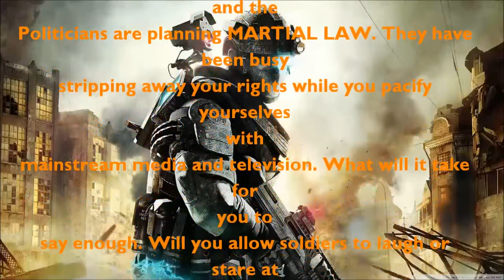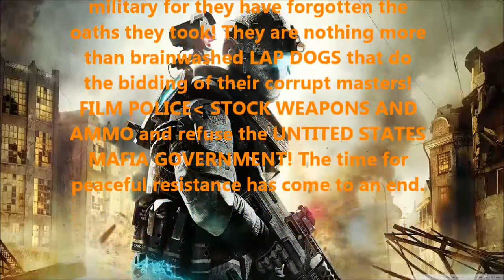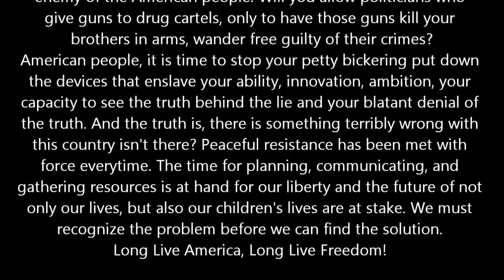Anonymous 2013 Martial Law is certain.(sille lasen)